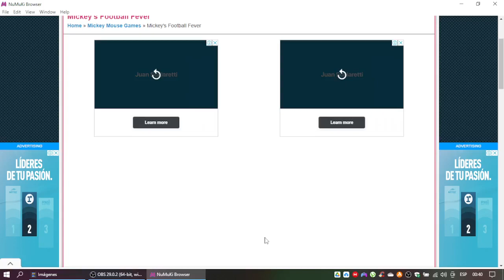Mickey's Footbal Fever Gameplay